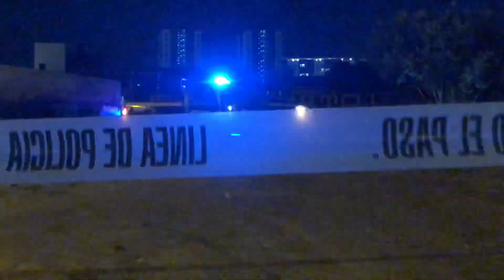Envuelto en plástico, fue encontrado el cuerpo de un hombre en la colonia el Sauz de Tlaquepaque